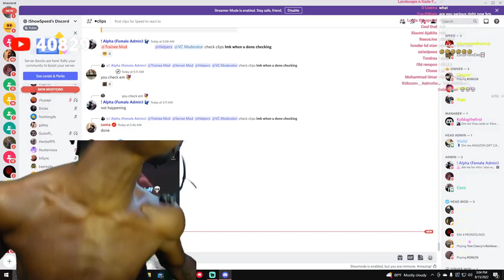THEY HACKED INTO HIS COMPUTER PT.2